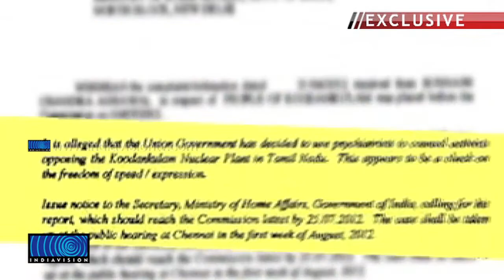Psychiatrists Are Appointed To Assure People Of Kudamkulam That Reactor Is Safe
കൂടംകുളം ആണവനിലയത്തിനെതിരെ സമരം ചെയ്യുന്നവരെ മനോരോഗ വിദഗ്ദ്ധരെ കൊണ്ട് കൗണ്‍സിലിംഗ് നടത്തി പിന്തിരിപ്പിക്കാനുള്ള കേന്ദ്രസര്‍ക്കാരിന്റെ നീക്കം വിവാദമാകുന്നു. സംഭവത്തില്‍ ദേശീയ മനുഷ്യാവകാശ കമ്മീഷന്‍ കേന്ദ്ര ആഭ്യന്തര സെക്രട്ടറിയുടെ വിശദീകരണം തേടി. സര്‍ക്കാര്‍ ശ്രമം അഭിപ്രായ സ്വാതന്ത്ര്യം ഹനിക്കാനുള്ള നീക്കമായി തോന്നുന്നതായി കമ്മീഷന്‍ നിരീക്ഷിച്ചു.